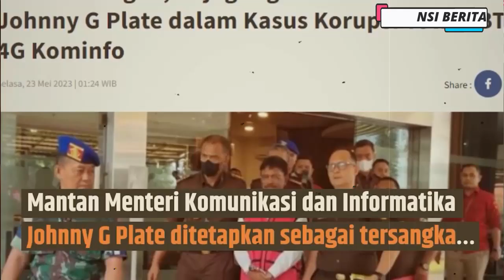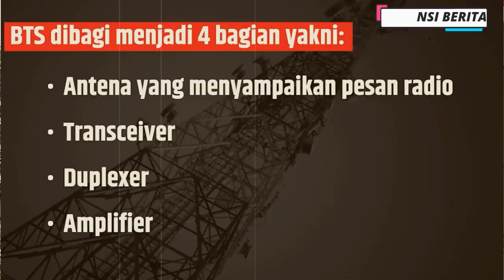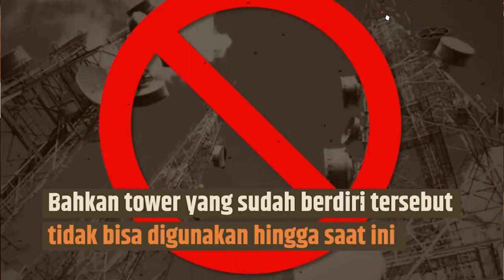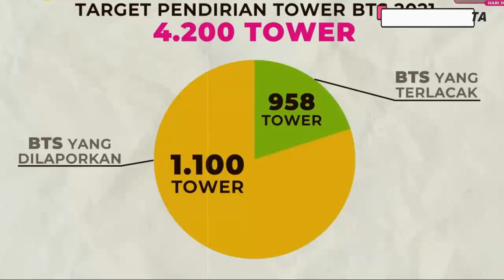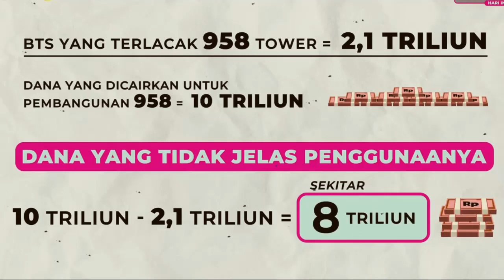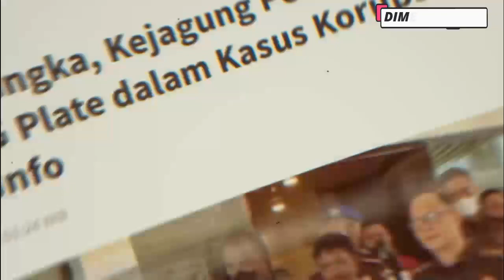M4MPUS !! TERSANGKA BARU TEMAN JOHNNY G PLATE KASUS KORUP51 BTS KOMINFO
Kejaksaan Agung menetapkan satu tersangka baru di kasus korupsi BTS di Kementerian Komunikasi dan Informatika. Satu tersangka itu adalah swasta berinisial WP.

Ketut mengatakan WP diduga merupakan orang kepercayaan Komisaris PT Solitech Media Sinergy, Irwan Hermawan. Irwan sudah lebih dahulu ditetapkan menjadi tersangka kasus ini. Menurut Ketut, WP diduga menjadi penghubung antar pihak dalam kasus korupsi proyek BTS 4G di Kominfo.

Penangkapan dilakukan oleh penyidik Kejaksaan Agung, dibantu tim dari Kejaksaan Tinggi Yogyakarta dan Kejaksaan Negeri Kulon Progo.

Category
News & Politics